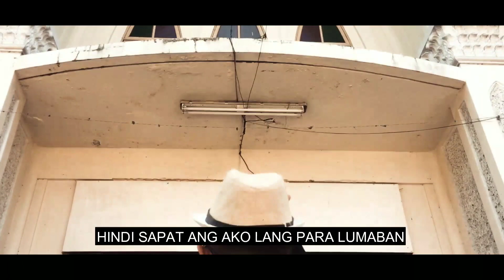EL FILI TEASER